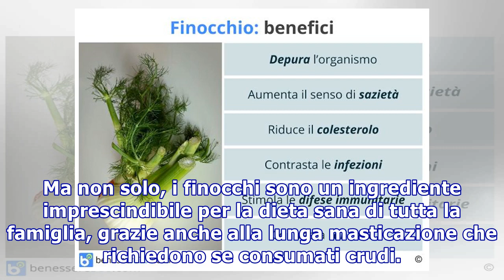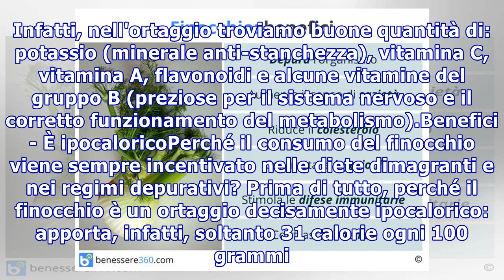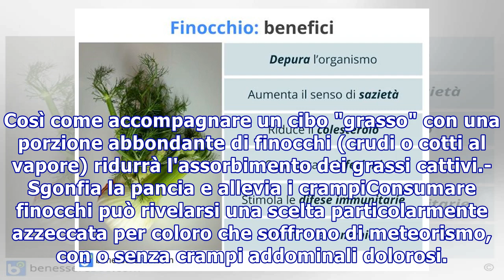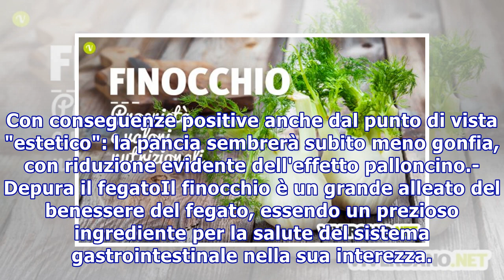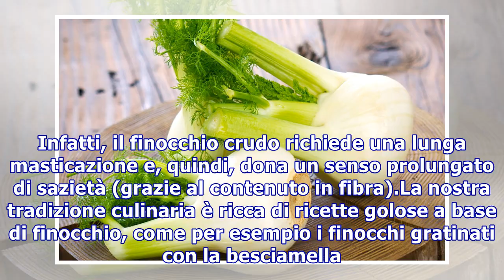Finocchio: proprietà, benefici e utilizzi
Finocchio: proprietà, benefici e utilizzi Il finocchio è l'ortaggio perfetto per chi sta seguendo una dieta ipocalorica e per chi desidera sgonfiarsi. Inoltre, può diventare anche uno spuntino croccante e sano per tutta la famiglia AdChoicesADVERTISINGinRead invented by TeadsIl finocchio è uno degli...